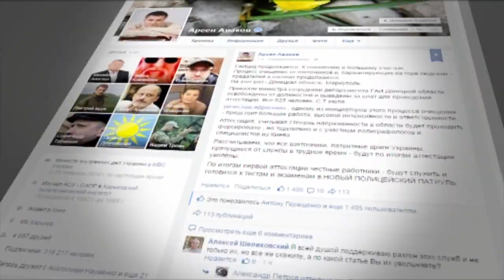Аваков уволил 625 ГАИшников Донецкой области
Глава МВД Арсен Аваков освободил сотрудников департамента ГАИ - Донецкой области.

Глава МВС Арсен Аваков звільнив співробітників департаменту ДАІ - Донецької області.